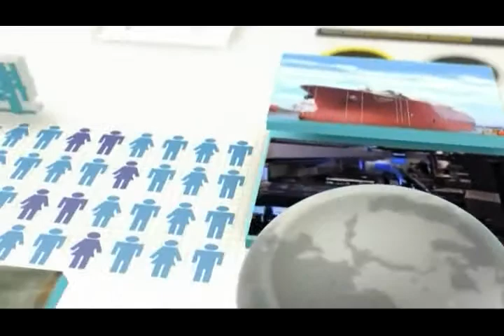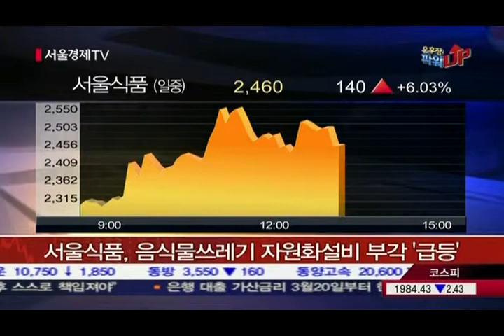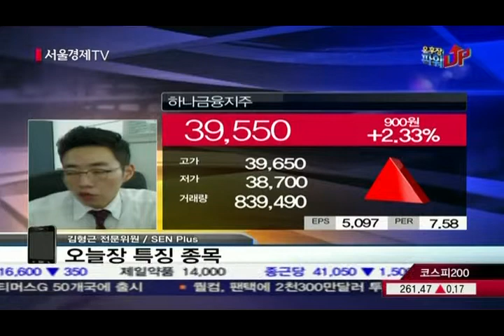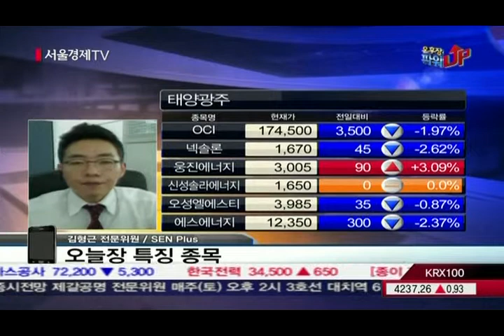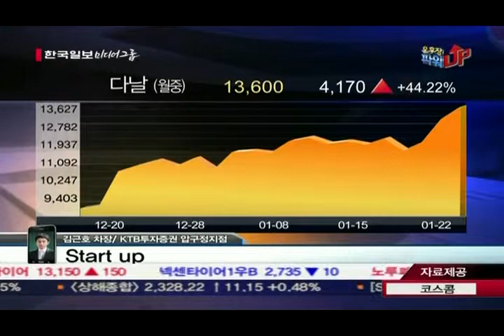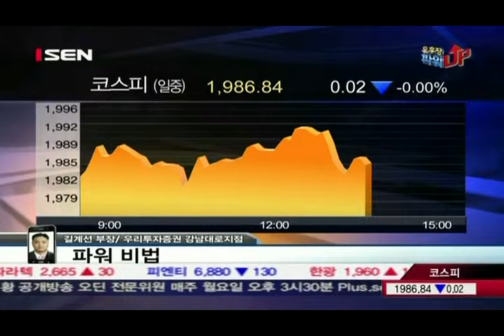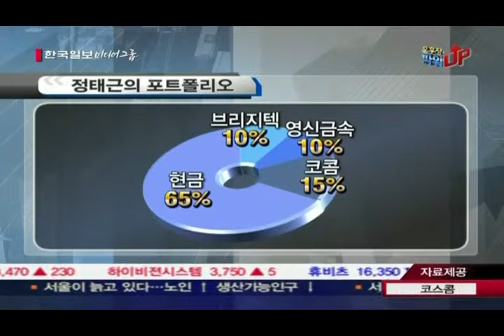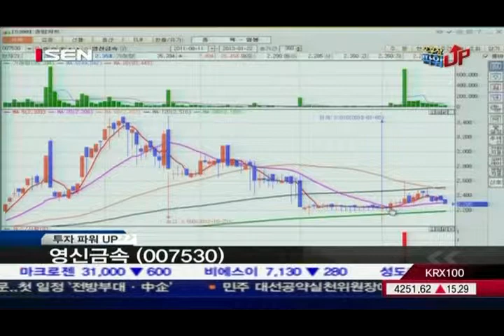20130122_오후장 파워UP_91회